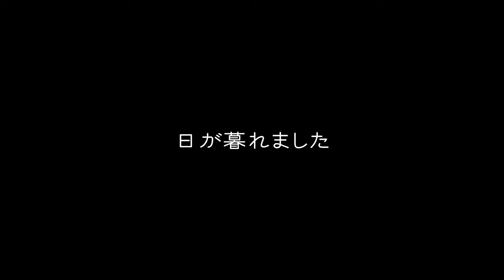ゴロンゴロンの小春日和 Cats roll over in Koharu weather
昨年7月に捕獲したミーコの様子といつものように庭で遊ぶトゥリヤとマドゥの様子です。ミーコがうちに来てピッタリ３週間で変化しました。それでも7歳とあって、プライドが高く、まだ1歳やそこらのトゥリヤとマドゥには厳しい態度をとっているため、隔離しています。FIV陽性でもあるため隔離は厳しく守らないといけませんが、なるべく分け隔てなく、お互いを尊重できるように扱っていこうと思っています。

Audio stock　53424_SEASONS_SPRING_01_10